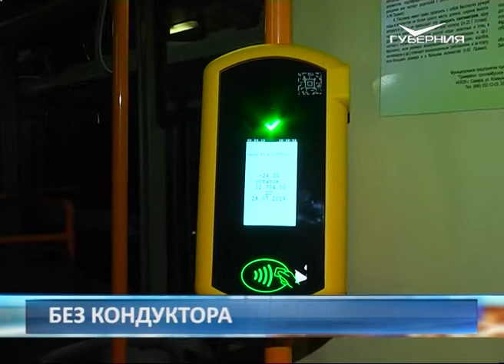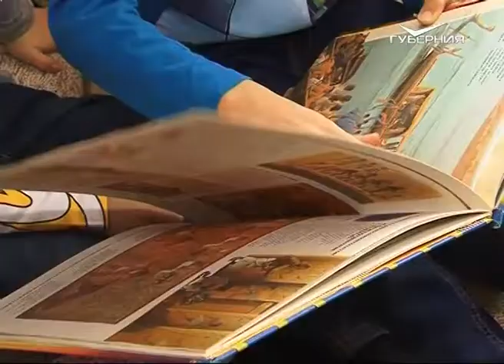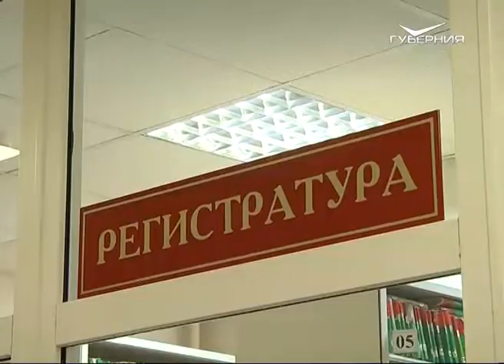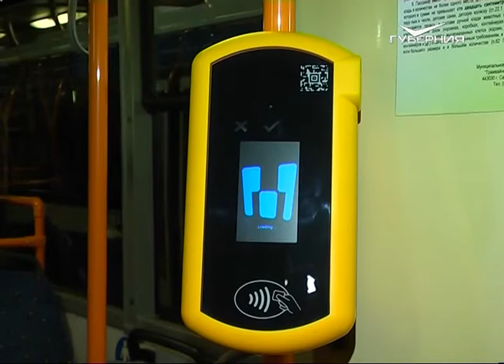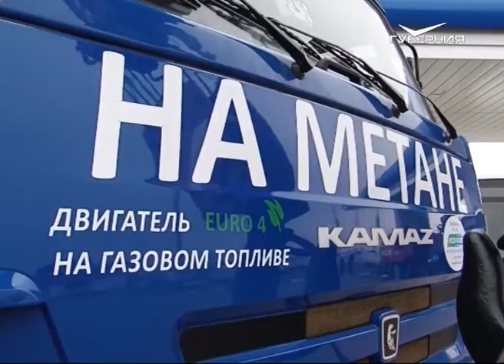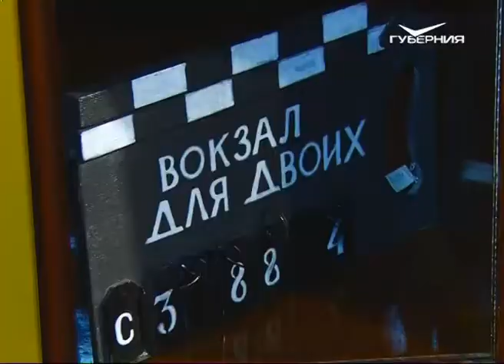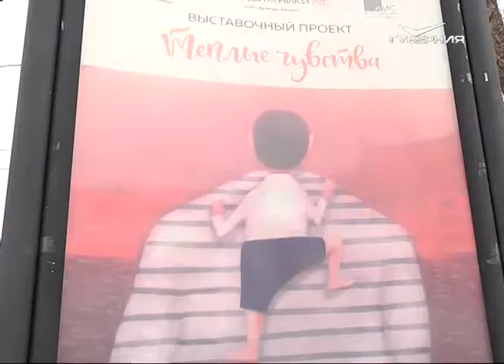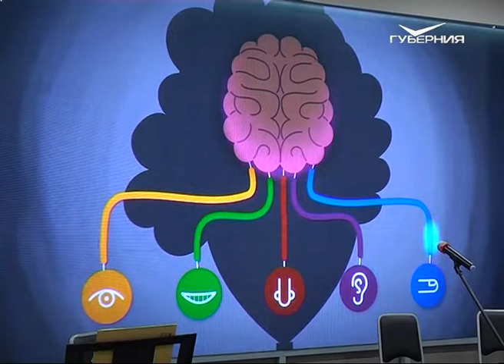Цифровые технологии в культуре. Новости Губернии от 2 апреля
Цифровые технологии в сфере культуры. Аудиокуб, внушительная тач-панель, множество экранов. Всем этим оснащен музей Эльдара Рязанова. Могут ли перенять новаторский опыт другие учреждения региона?

Передавать за проезд больше не надо. На одном из троллейбусных маршрутов Самары появится бескондукторная система. Что произойдёт, если эксперимент увенчается успехом?